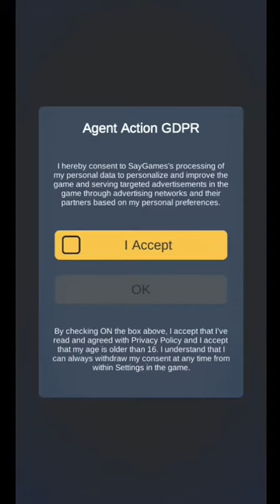SIBERIAN BASE | AGENT ACTION - SPY SHOOTER | Hindi Gameplay #1 | ADDI GaMing